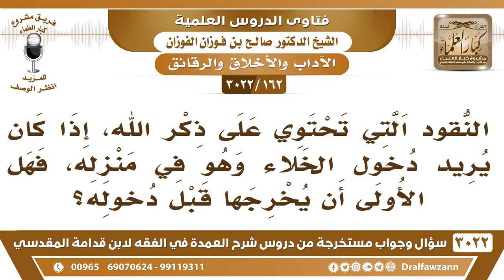[162 -3022] النقود التي تحتوي على ذكر الله وأراد دخول الخلاء وهو في منزله فهل يجب أن عليه أن يخرجها؟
-"[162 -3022] السؤال: النقود التي تحتوي على ذكر الله، إذا كان يريد دخول الخلاء وهو في منزله، فهل الأولى أن يخرجها قبل دخوله؟
الجواب: الجَوَابُ: هذا فيه مشقة، فيه مشقة يقعد، تقول له كل ما تبي تدخل فتش مخابيك وفتش لا يصير بها نقودك فيها ذكر الله هذا من التشدد، نعم.
للاشتراك في قناة الشيخ صالح الفوزان

للاستفسار والإقتراحات والدعم
رئيس الفريق
لمشروع كبار العلماء